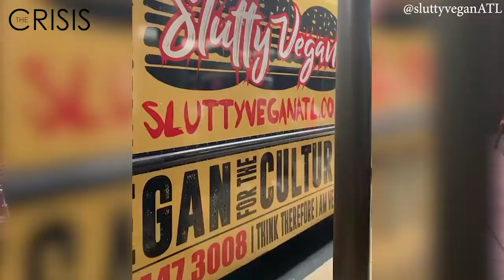The Crisis Magazine: Slutty Vegan’s Pinky Cole Discusses Fighting for Food Social Justice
Slutty Vegan ATL Founder/CEO Pinky Cole talks with @The Crisis Magazine Editor Lottie Joiner about her inspiration for her plant-based cuisine. In September 2019, Cole hosted a pop-up shop in Washington, D.C. to spread the Slutty Vegan brand while advocating for food equality and healthy food options. Video produced by Digital Consultant @Nicki Mayo - Multimedia Journalist.